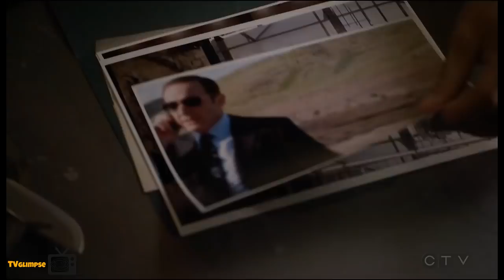Agents of S.H.I.E.L.D. Season 4 Recap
Season 4 Recap of Agents of S.H.I.E.L.D. is here! Getting ready for season 5.

The fourth season of the American television series Agents of S.H.I.E.L.D. agents and allies deal with various enhanced individuals following the signing of the Sokovia Accords. It is set in the Marvel Cinematic Universe (MCU), sharing continuity with the films of the franchise.

Help us achive our goal on Patron, so we can grow an be better for you! Thank you!